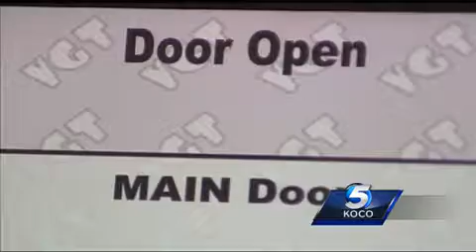EF 1 tornado hits Riverwind Casino without warning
The National Weather Service has determined an EF1 tornado hit Saturday near the Riverwind Casino just as a Beach Boys concert was letting out.